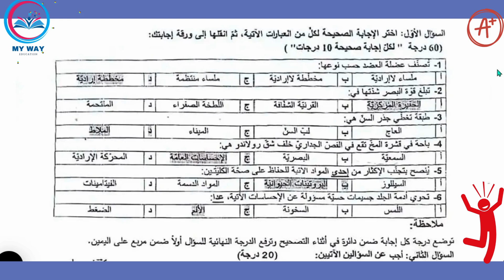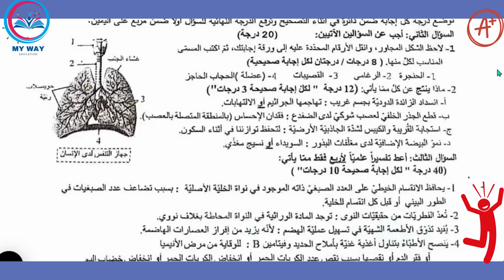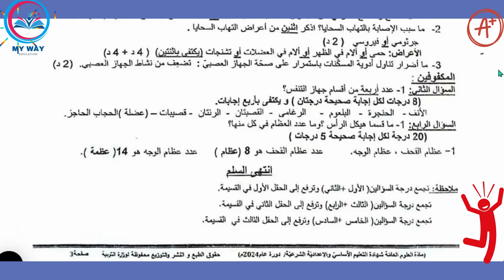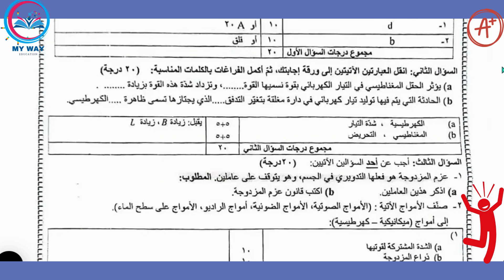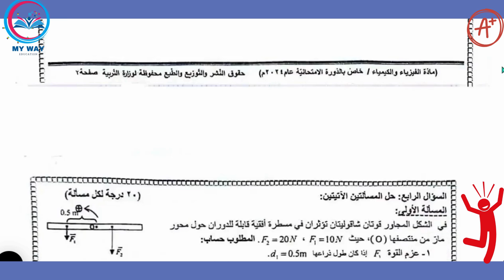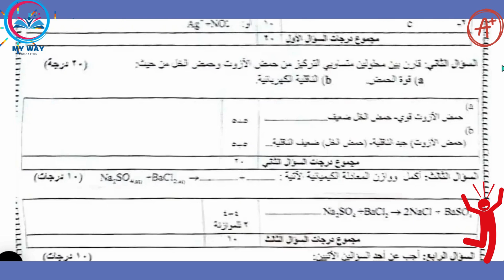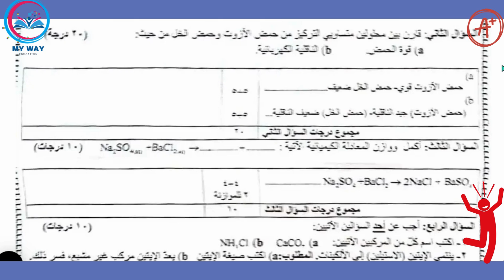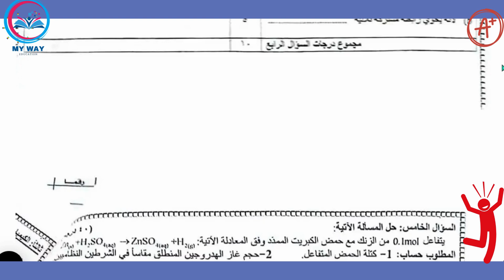سلم تصحيح العلوم الرسمي / الصف التاسع 2024/ سوريا